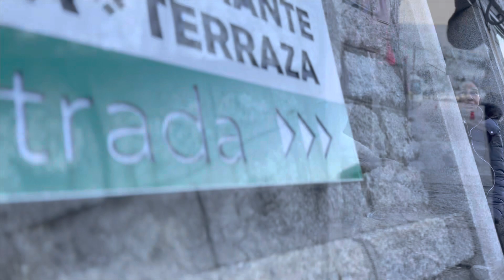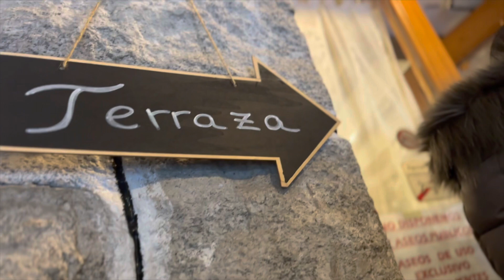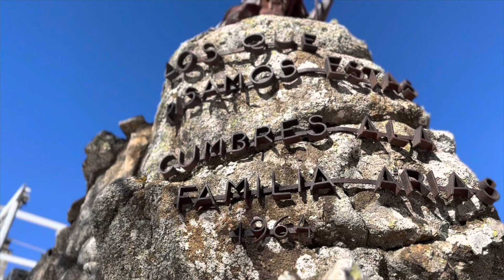4K Navacerrada | Valdesqui - Pista de Esquí